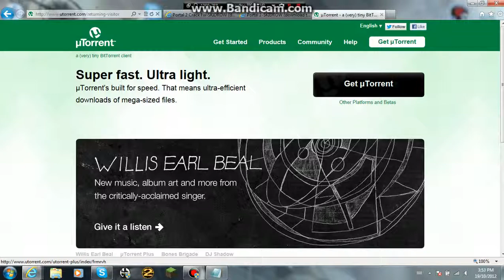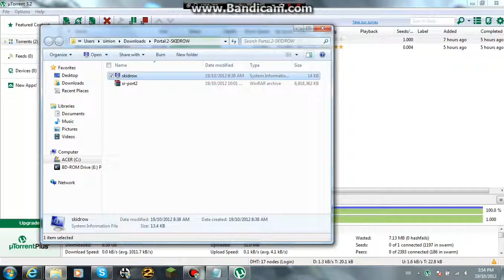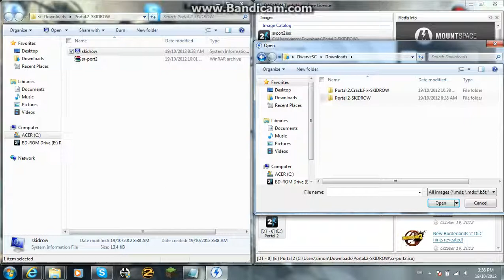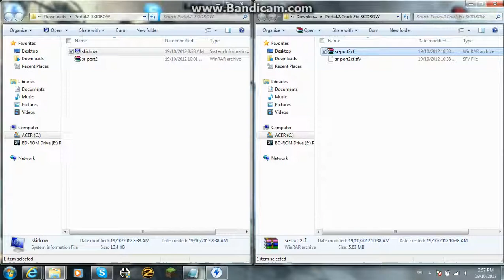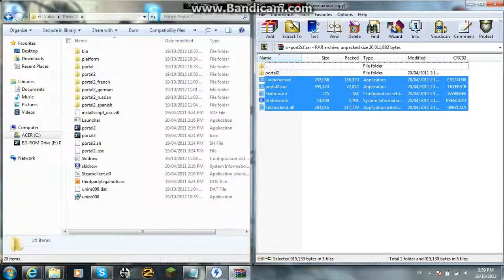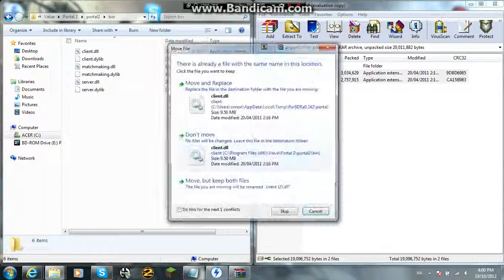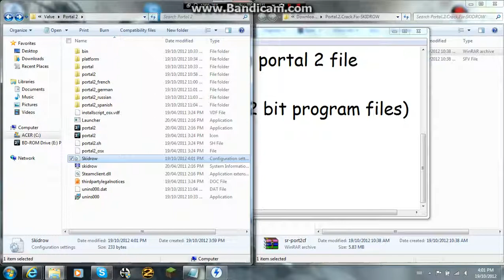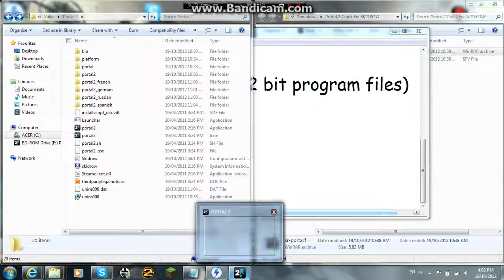Get Portal 2 FREE!!!!! No Suvey or Passwords!!!!! Part 1/2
Links!!

My email:DwarveSC@hotmail
(don't give me useless garbage or ads)